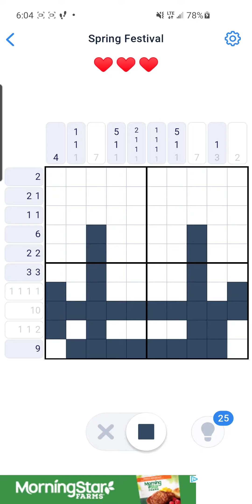Nonogram Spring Festival 71 of 144